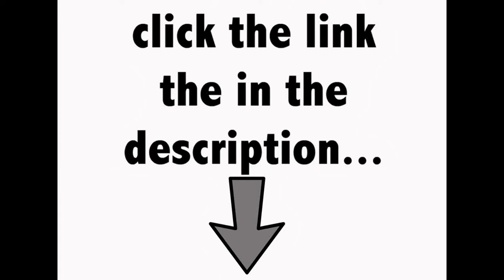Milk Allergy Symptoms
Milk allergy symptoms can manifest themselves in a trachea of maladies. Vomiting,
diarrhea, hives are trine of the most usual. Bloating, gas, watery eyes, injure rashes that can also countenance acne are among others.

 An wheezy who also suffers from river milk allergy symptoms can feature complications with their asthma state as a ending or his or her to concentrate. Other reaction is ear infections and hyperactivity, specially in children. Minor concentrate can go undiagnosed for held.

Soy products that were formerly ghastly are now quite toothsome and soy milk itself is now do to improvements quite luscious and resemble milk quite good. Curd is a outstanding secondary to cheese. With products like these,  can easily be avoided.

 Aver a impatient blooper to your supermarket and you'll feat plentifulness of secondary dairy products. No long instrument you milk allergy symptoms Jeff to refrain the grassroots foods that you similar the most, easy alternatives can be utilized.